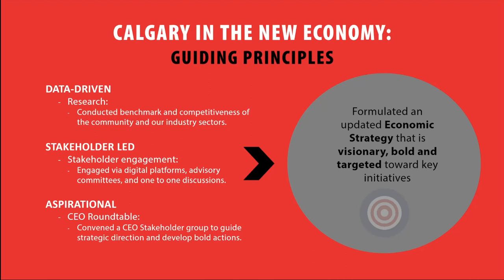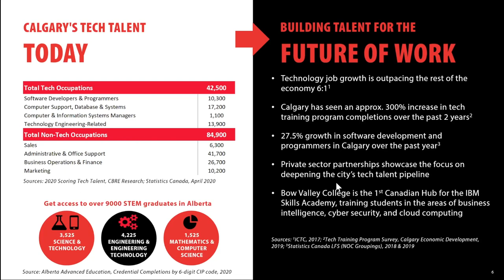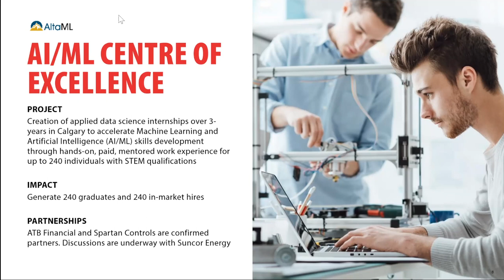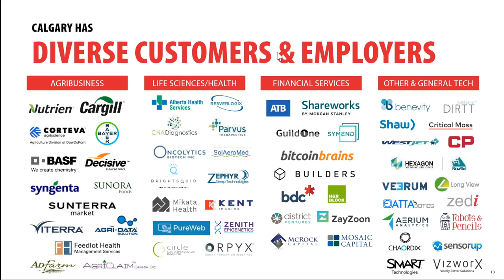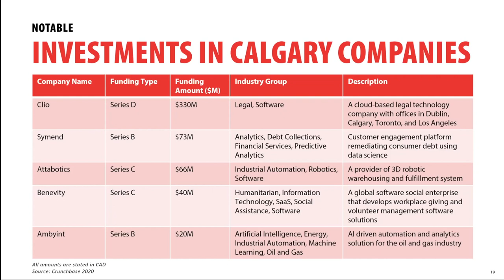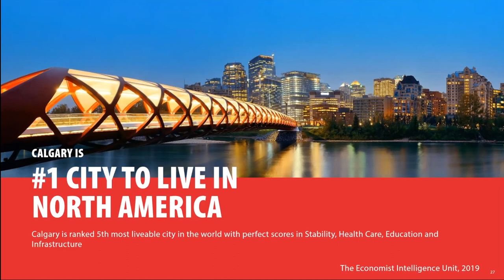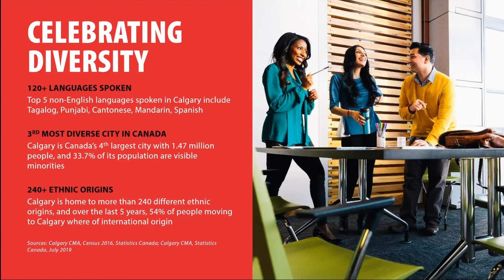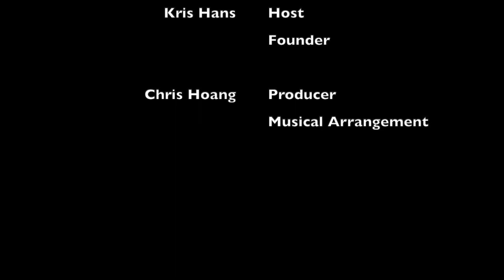Calgary in the New Economy (Opportunity Identification Live Case Study): Jason Ribeiro Guest Lecture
Jason Ribeiro (Director of Strategy for Calgary Economic Development) provided the following guest lecture to Kris Hans (Instructor), to be used as part of his ENTI 401 course with the Haskayne School of Business at the University of Calgary.

ENTI 401 is a senior commerce course in the department of Entrepreneurship and Innovation. This particular course, "Opportunity Identification" challenges students to utilize primary and secondary research to conduct feasibility analyses. In addition, there is a heavy emphasis on the financial feasibility of a business through financial modeling and planning.

Special thanks to Jason for taking the time to go through the work done by Calgary Economic Development and challenging students with a case study.

~BIOGRAPHIES~
(Guest Lecturer - Jason Ribeiro)

Jason serves as a corporate leader, community advocate, international consultant, and is currently one of Canada’s most awarded social science graduate students. As Director of Strategy at Calgary Economic Development, Jason is responsible for setting and implementing corporate and community vision through the city's economic strategy, "Calgary in the New Economy." Jason is simultaneously completing his Ph.D. research at the University of Calgary, which is funded by the prestigious SSHRC Joseph-Armand Bombardier Canada Graduate Scholarship and aims to assist organizational leaders in shaping, leading, and sustaining innovation efforts in cross-sector partnerships. He is an active member of the international academic community, and has taught over 600 university students, written 14 scholarly works, delivered over 20 national/international conference presentations, and received over $190,000 in competitive funding. He also holds a Master’s degree from Brock University and undergraduate degrees from both McMaster University and York University.

Jason is committed to improving the lives and well-being of Canadians across the country and has represented Canada at the World Bank/IMF Annual Meetings, United Nations Peacekeeping Defence Ministerial, and Young Leaders Program of Atlantik-Brücke. He was recently elected as Curator of the World Economic Forum Global Shapers Calgary Hub for the 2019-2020 year. A passionate leader, Jason currently sits on boards and standing committees within Sport Calgary, ActiveCITY Calgary, EducationMatters, and the Calgary Public Library. He is also a regular volunteer with Next Gen Men and the Institute for Canadian Citizenship.

(Host - Kris Hans)

Kris is an ideas generator capable of turning dreams into reality and truly a social entrepreneur. He continues to undertake diverse roles and responsibilities that bring his skills and experience to serve Calgary’s many communities — a testament to the value that he places on civic participation and social enterprise.

Currently, Kris is Co-Founder and Strategist at Market Grade, an interdisciplinary consultancy focused on marketing, design, innovation, and strategy. Kris teaches Business Management, Design Thinking, Economics for Business, Entrepreneurial Thinking (Opportunity Identification & Technology for Entrepreneurs), Global Challenges, Strategic Planning, and Strategic Selling at the University of Calgary and Business Communications at Mount Royal University and taught Entrepreneurship and Marketing in the past. Also Kris served as the first-ever Entrepreneur in Residence at W21C in the O’Brien Institute of Public Health, Cumming School of Medicine, University of Calgary. Kris continues to work with students and start-up ventures to help grow their businesses and diversify the Alberta economy.

Video and Audio edited by: (Producer - Christopher Hoang)

Chris is a passionate story teller, educator, and entrepreneurial thinker who is dedicated to giving back to his Calgary community. Throughout his life, Chris has strongly supported charity and philanthropy, with a continuing passion for student education, student governance and leadership, and mental health awareness initiatives.

Currently, Chris is a 4th year Bachelor of Commerce Student, Teaching Assistant, and Research Assistant at the University of Calgary and the Haskayne School of Business. While Chris completes his studies on a full academic load, he is also concurrently working full-time as a Business Analyst and Project Coordinator at Spartan Controls. He is also the Audio Producer and Sound Engineer for the EdTech Examined Podcast, the VP OpFi for World Vision UCalgary, and a volunteer on several other projects.